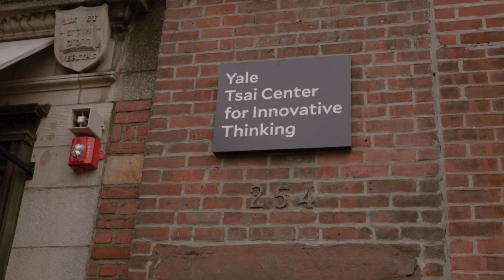Student Innovators: Ben Christensen, Cambium Carbon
Ben Christensen (Yale School of Forestry & Environmental Studies '20) discusses his view of innovation and how Tsai CITY has played a role in the development of his venture, Cambium Carbon (cambiumcarbon.com). Cambium Carbon "aims to help cities meet their climate targets by investing in urban mill infrastructure, building nursery capacity, and channeling revenues to scale new planting." Ben's teammates on the venture are Marisa Repka, Matthias Muehlbauer, Theo Hooker, Anshula Madhavan, Dylan Murray, Camilla Gardner, Anya Poplavska, and Eudora Miao.

Video by Aligning LLC. | Learn more about Tsai CITY and how to get involved: city.yale.edu

About Tsai CITY: The Tsai Center for Innovative Thinking at Yale (Tsai CITY) aims to inspire students from diverse backgrounds and disciplines to seek innovative ways to solve real-world problems.